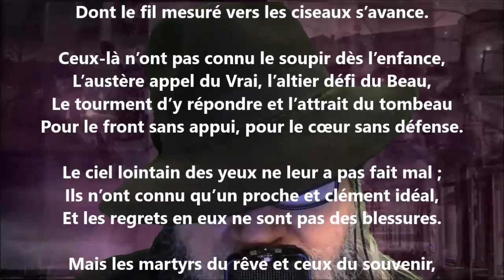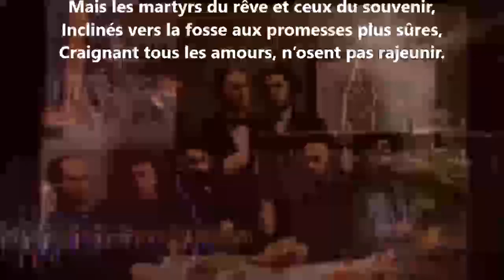La fontaine de Jouvence - Sully Prudhomme lu par Yvon Jean